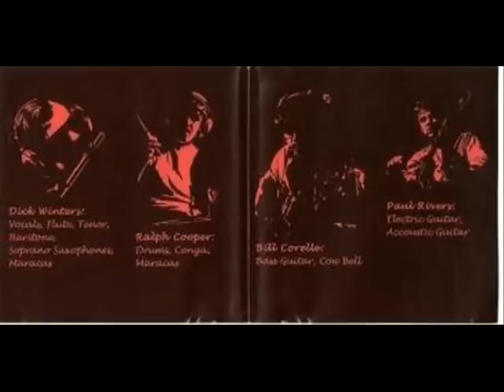Doctor Feelgood (US) - "5xR.V.M." & "Something to Take Up Time" - 1971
Band: Doctor Feelgood (US)
Album: Something to Take Up Time
Year: 1971
Tracks:
08. 5 x R.V.M. 6:07
09. Something to Take Up Time
US Prog/ Jazz/ Blues Rock

Dick Winters (vocals, flute, saxophone, maracas)
Ralph Cooper (drums, congas)
Bill Corelle (bass, cowbell)
Paul Rivers (electric and acoustic guitar)